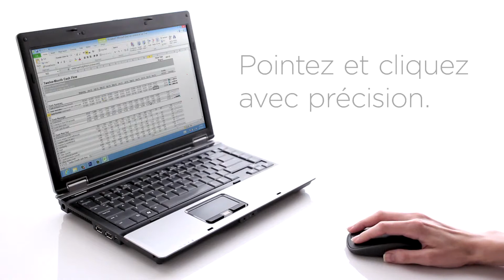Logitech Zone Touch Mouse T400